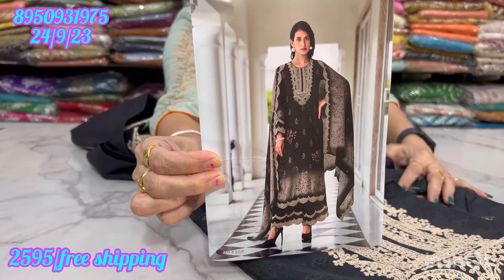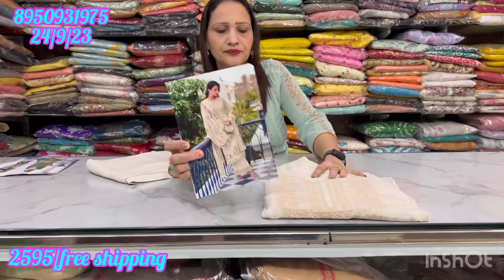करवाचौथ सूट आज कुछ अलग or unique ￼collection 👌💥8950931975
⁠@sunitaboutique1083 suit unique onlineshopping I'm on Instagram as @sunitamalikhooda. Install the app to follow my photos and videos.
STITCHING AVAILABLE
Payment online.
DEALS IN
    जैसे- Jaipuri
- luckhnavi
- banarsi
-punjabi
- bandhani print
- Russian silk
Masleen dupatta
-georgette
-fiona
-abudai silk
-crape
-crapesilk
-jam sattan
- sattan silk
-jam cotton
-linen
-cotton linen
-masleen silk
-krachi work
-ghota pati work
- Bombay silk
- Jaipuri handwork
-batik print Jaipuri
-shiffon
- chinon
-silk
- cotton

.√ no COD.
.√NO RETURNS.